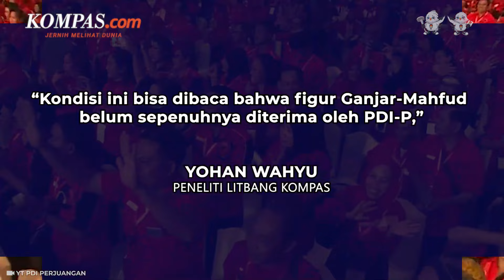Analisis Litbang Kompas: Ganjar-Mahfud Belum Sepenuhnya Diterima Pemilih PDI-P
Sekitar separuh dari pemilih PDI Perjuangan mencoblos pasangan calon presiden (capres) dan calon wakil presiden (cawapres) nomor urut 3 yang diusung PDI-P, Ganjar Pranowo-Mahfud MD.

Ini merujuk pada hasil analisis terhadap survei pasca pencoblosan yang dilakukan Litbang Kompas pada Rabu, 14 Februari 2024.

Video Jurnalis: MIC, NIS, Firda Janati
Penulis : Fitria Chusna Farisa
Penulis Naskah: Dariz Kartika
Narator: Dariz Kartika
Video Editor: Dariz Kartika
Produser: Dandy Bayu Bramasta